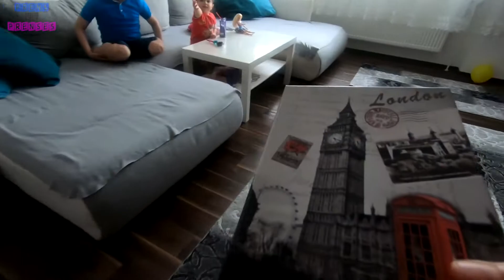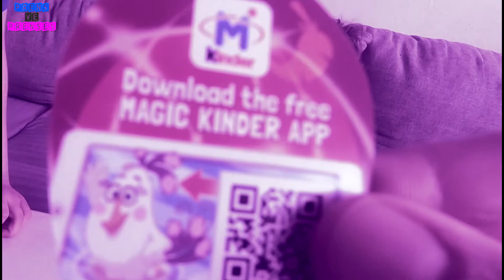Sürpriz Paket Hediye / Prens ve Prenses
Prens ve Prenses Kanalina hoşgeldiniz.

Cocuk Videolari izlemek icin, bizi takip ediniz.

Title: Token (Feat. Cloe Sutherland)
Artist: Fernweh
Genre: R&B & Soul
Mood: Calm

Etiketlerimiz:
Prens ve Prenses,